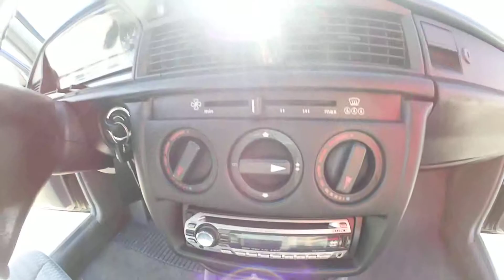Mercedes 190E sedan / TOP STAV! - 86